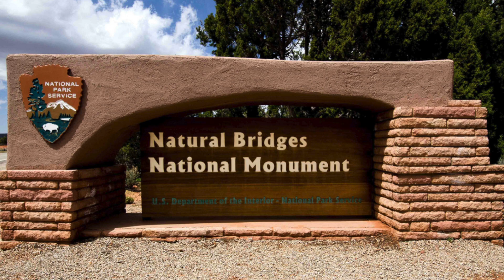Natural Bridges National Monument, UT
Natural Bridges National Monument Campground has 13 single family campsites set among beautiful Juniper Trees and close to the Visitor Center.

Campsites are first-come, first-serve and are suitable for tents, trailers and small RVs (up to 26 feet). Each campsite also has a table, fire ring, grill and tent pad. Vault toilets are available. Water is also available year-round at the visitor center (limit 5 gallons per person).